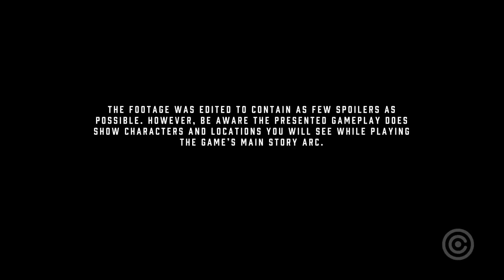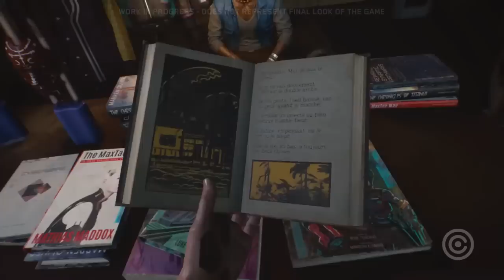Nova Gameplay INSANA de CYBERPUNK 2077!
Comentando a Nova Gameplay de CYBERPUNK 2077 que é simplesmente INSANA!